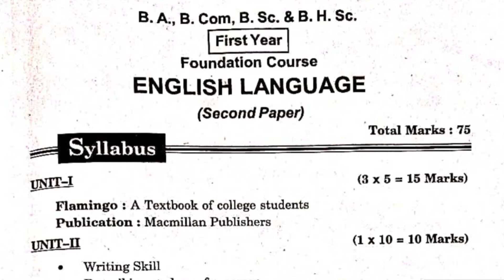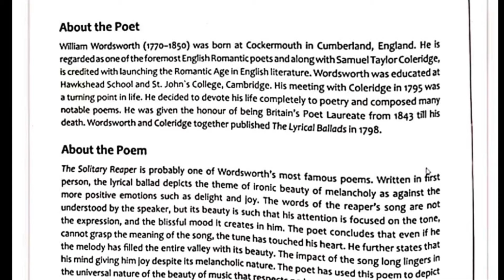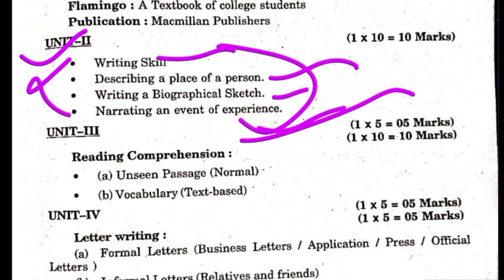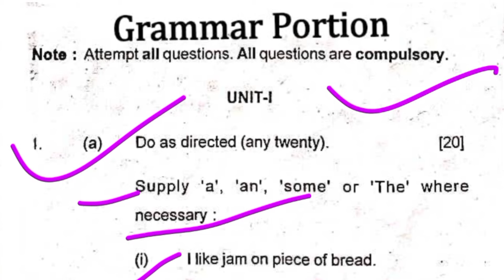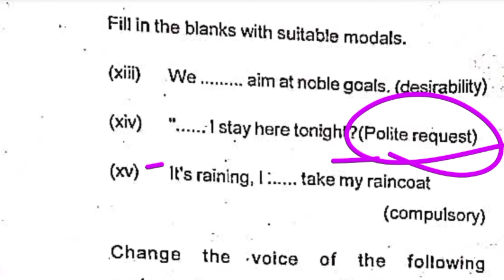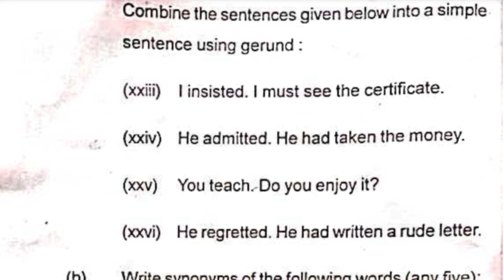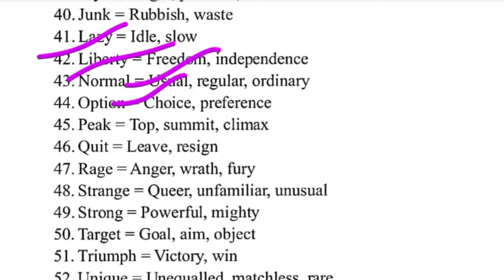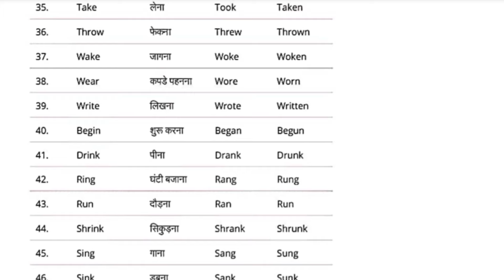English Language Important Questions 2024 |Ba,Bsc, Bcom 1st English Important Question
English Language Important Questions 2024 | Ba,Bsc, Bcom 1st English Language Important Question

English grammar portion solved,
english language grammar paper solve,
english language grammar important questions,
english language grammar important questions bsc 1st year,
english language grammar important questions bcom 1st year,
english language grammar important questions ba 1st year important questions,
english grammar solved paper,
grammar,
verb , gerund, preposition,
suitable models,. unseen passage,
unseen passage kaise solve kre,
grammar ki tyari kaise kare,
graduation me grammar ki preparation kaise kare,
bcom me grammar portion kaise padhe,
ba grammar paper solve,
grammar solved paper English language,
grammar English,
english language grammar,
english grammar,

bilaspur University question paper 2024,
bilaspur University English Language Question Paper 2024,
bilaspur University question paper English foundation course,
bilaspur University foundation course English Language Question Paper,
bilaspur University English paper,

pt. ravi shankar Shukla University Raipur question paper,
pt. ravi shankar Shukla University English language question paper,
abvv question paper 2024,
atal Bihari Vajpayee college question paper,
abvv previous year question papers,
Chicago se Swami Vivekananda ka Patra,
bsc 1st year English language question paper 2024,
ccs University important questions,
ccs University English language question paper 2024,
Durg University English language of important questions,